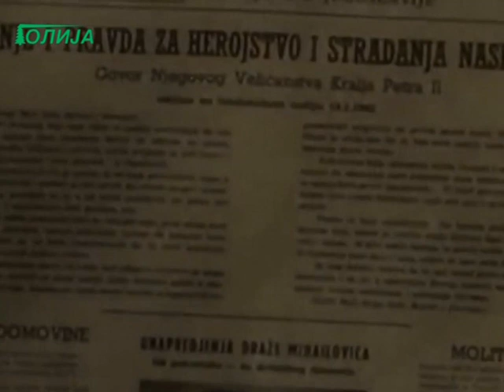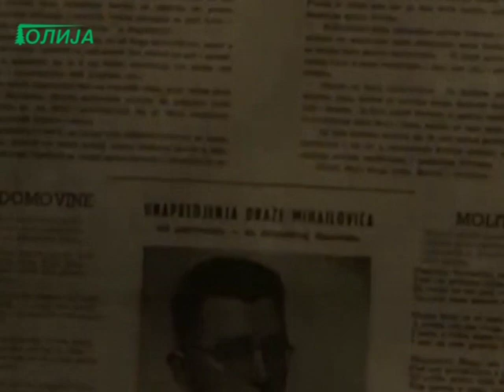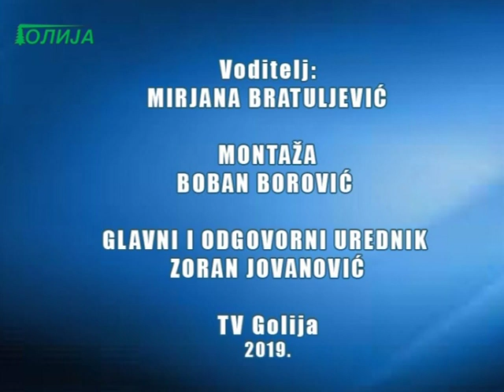Dnevnik TV Golija 15 07 2019